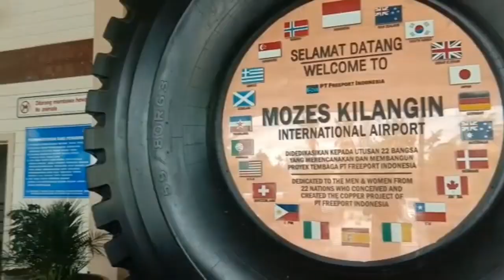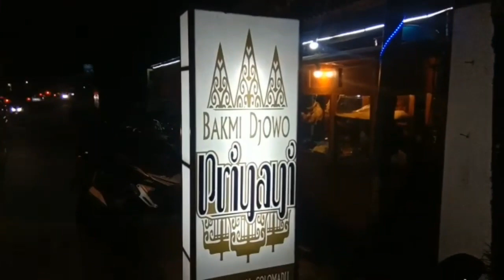Makan Murah.Bakmie Djowo Priyayi,Nasi Goreng Uritan,Capcai,Mie tiaw,Kuliner Solo.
Kuliner Kaki Lima di Wilayah solo sangat beragam jenisnya.mulai dari bakmi jowo.Nasi goreng Uritan.Capcai.Bakso bakar dan banyak lagi macamnya.

kuliner kaki lima kali ini benar benar yang di masakan seperti apada umumnya warung kaki lima.walauoun di jual di pinggir jajaln kuliner tersebut tidak kalah dengan masakan hotel bintang lima.